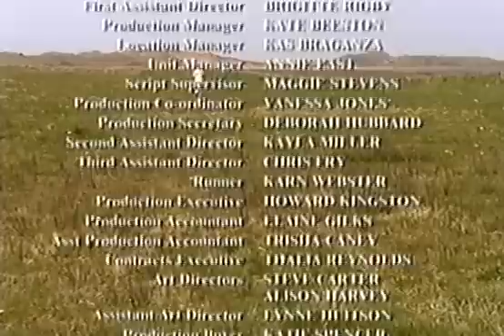Nature Boy (BBC 2000) Lee Ingleby - Part 2 (5/5)